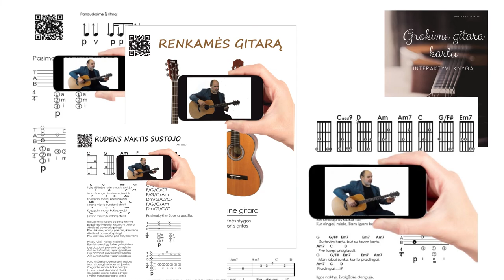AKORDAI ĮVAIRIAU. Mokomės groti gitara!